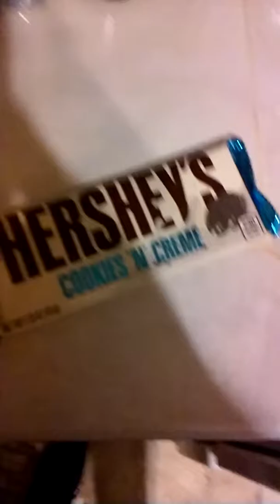TASTING NEW FOOD !!!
Eating new food!!!